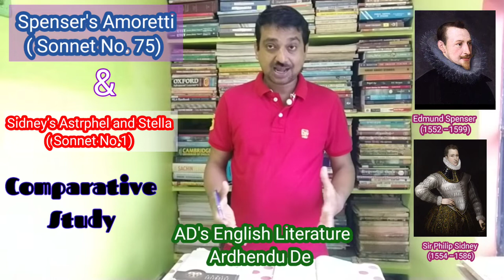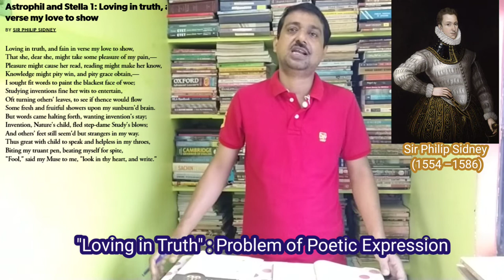Edmund Spenser's Amoretti Sonnet no. 75 Vs Sir Philip Sidney's Astrophel and Stella Sonnet no 1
Comparative Study Amoretti 75 and Astrophel and Stella Sonnet no 1

Two beautiful love sonnets - Spenser's Amoretti ( Sonnet No. 75 One day I wrote her name upon the strand) and Sidney’s Astrophel and Stella ( Sonnet No.1 "Loving In Truth")  are a fascinating study of love ,  romantic love, but of two different ways of satisfaction. Spenser's sequence named Amoretti, an amorous tale of love whereas Sidney's Astrophel and Stella is unmatched.  how can a plant Astrophel love the star? Spenser's Elizabeth Boyle became his wife, whereas Sidney's Penelope Deveroux married Robert Rich. thus it is much interesting if we make it here  a Comparative Study of these two sonnets.

Highlights
What type of sonnet is Astrophel and Stella 1?
What is the meter of Astrophel and Stella Sonnet 1?
What are the main themes of Amoretti Sonnet 75?
What is the meaning of Sonnet 75 by Edmund Spenser?

Chapters
00:00 Introduction
01:48 Sonnet No 75 Dramatic Lyrics
06:06 Loving In Truth Problem of Poetic Expression
10:12 Critical Overview
11:39 Conclusion